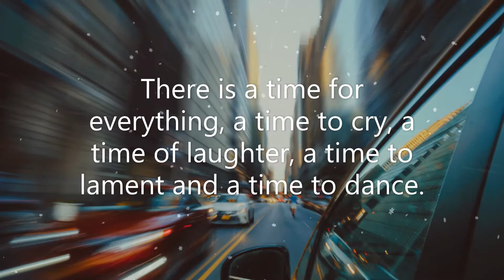NEW YEAR CHANGES To Be Happier And Healthier 2020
new year new mindset for a happier and healthier life for 2020